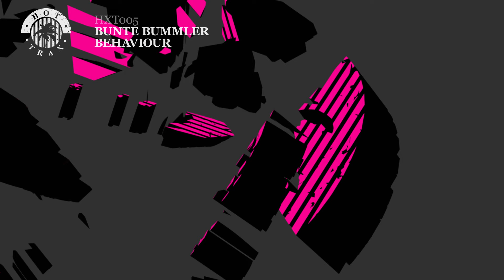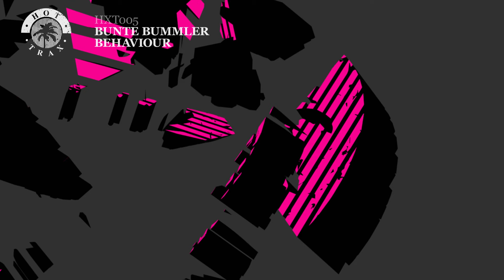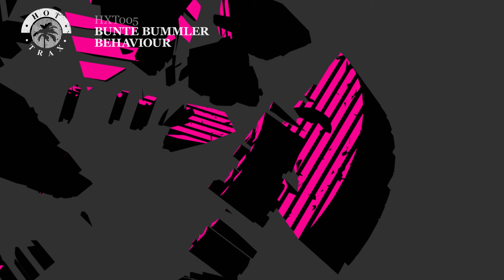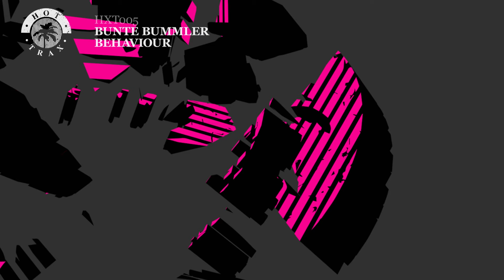'Behaviour' - Bunte Bummler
Taken from the 'Purple Talk' EP:

TRACK LISTING

A1. Purple Talk
B1. Behaviour
B2. All Away

Just over a year ago Hot Creations sub-label Hottrax released the massive ‘Puke It Up’ from wAFF. Making their debut on the label, Mannheim natives Bunte Bummler follow up with a monster of a release, the ‘Purple Talk EP’. Here they deliver three tech-house bombs directed straight at the peak time dancefloor. Solid basslines, vocal snippets, sonic layers followed by hypnotic yet trippy FX, infectious melodies and ounces of energy make this an essential release for any record bag.  ‘Purple Talk’ is being heavily championed by Jamie Jones, Richy Ahmed, Lee Foss & Patrick Topping.